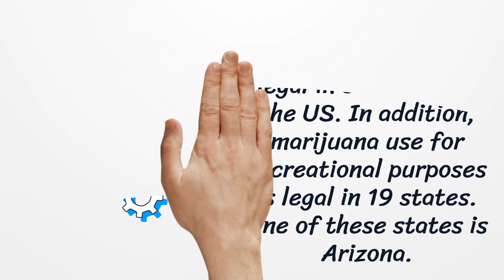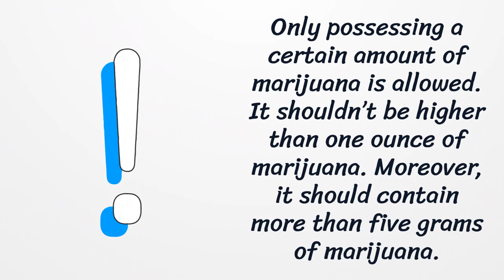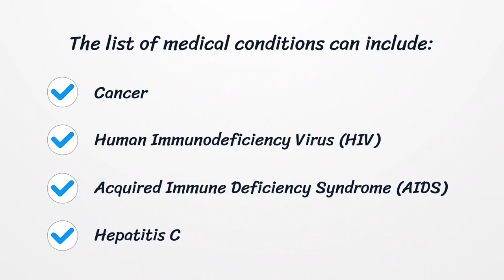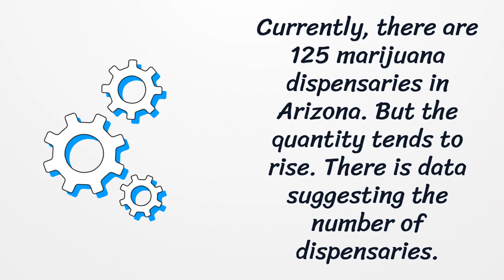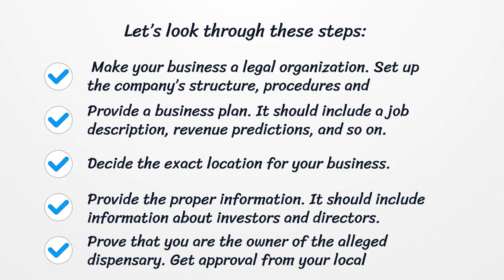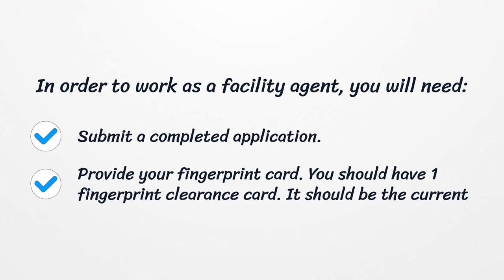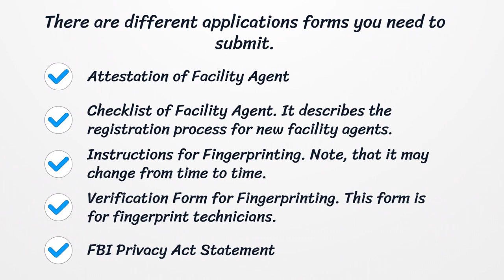Arizona Cannabis and Marijuana License - What You need to get started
Marijuana is one of the most used drugs in the US.  Here you can find how to apply for your license